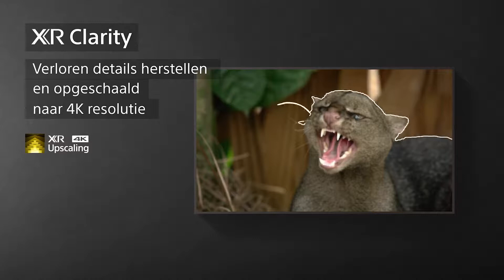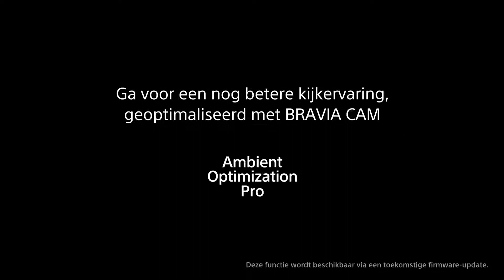Sony XR-A84K serie - iEar.nl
Sony OLED A8 serie 2022
Sony XR-55A84K, Sony XR-65A84K, Sony XR-77A84K